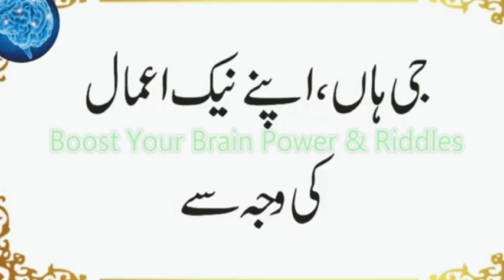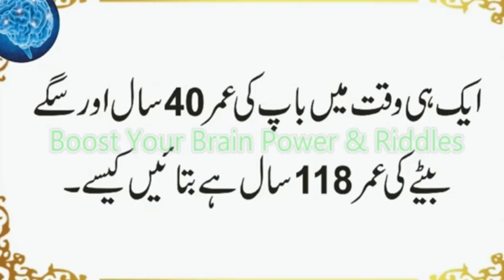Hamzad Kise Kehte Hain Aur Kon Hota Hai | Kis Ameer Shakhas Per Zakat Wajab Nahi Hoti | Urdu & Hindi